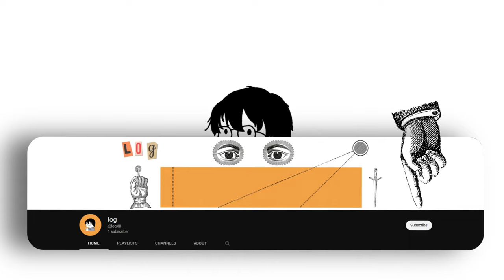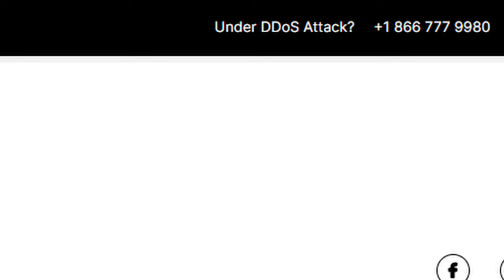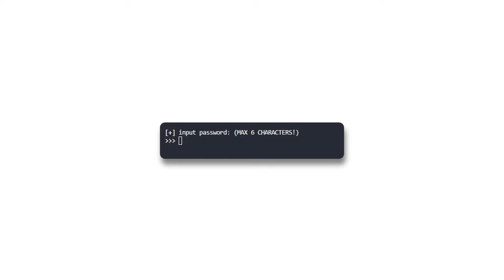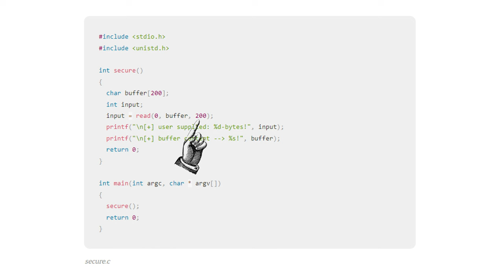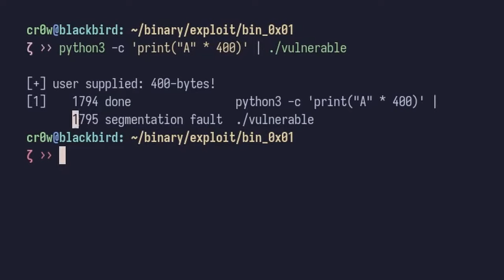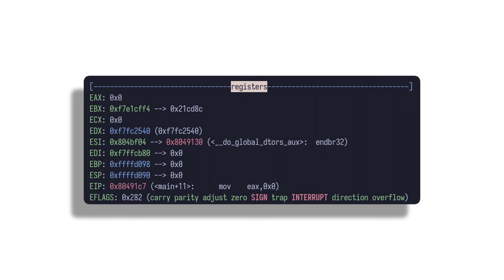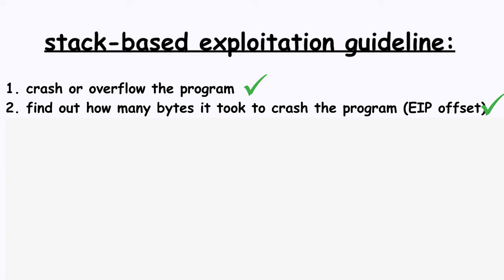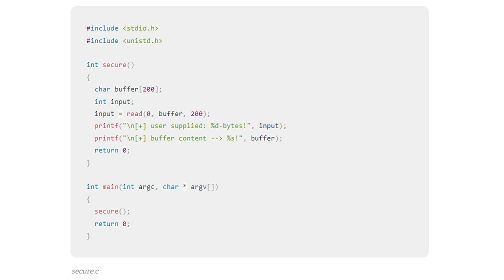Buffer Overflows: A Symphony of Exploitation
It is not intended to be used for illegal or malicious activities. The creator and any individuals involved in the production of this video are not responsible for any misuse of the information provided. It is the responsibility of the viewer to ensure that they comply with all relevant laws and regulations in their jurisdiction.

I really hope you enjoyed this video! Comment "0x41414141" if you read this!

🕰️ Timestamps:
00:00 - Intro
00:31 - Background
02:25 - What is a Buffer Overflow?
05:06 - Secure Example
07:21 - Insecure Example
07:52 - Prerequisites
09:03 - Exploitation Checklist
10:16 - Assembly Basics
11:56 - Common Pitfalls
12:43 - Getting Our Hands Dirty
19:07 - Exploiting The Binary
20:37 - Bonus
21:05 - Challenge
29:50 - Outro